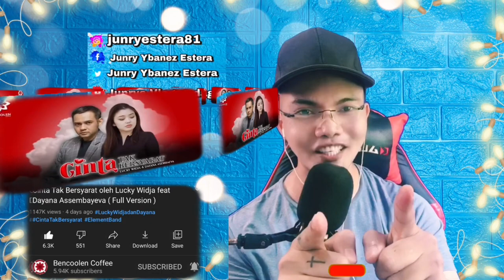CINTA TAK BERSYARAT OLEH-LUCKY WIDJA ft. DAYANA ASSEMBAYEVA [FULL VERSION] 🇮🇩 (REACTION)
👉⭕️Cinta Tak Bersyarat oleh Lucky Widja feat Dayana Assembayeva ( Full Version ). This is our new Video Reaction to this Artists from Indonesia performed Cinta Tak Bersyarat oleh Lucky Widja feat Dayana Assembayeva ( Full Version ) Merely we will see on their Talent not the issue behind with FIKI naki, since this is a performance of this song with an English Translations 'UNCONDITIONAL LOVE" thier duet made this song so emotional and moving, because their intrepation in this songs was perfect and phenomenal, they slayed and gave justice on this song Just see it for yourself to believe! .. !  Selamat Pagi, Selamat Siang, Terimah Kaseh MALAYSIA!  WE LOVE YOU!!I!!

Philippines,9000